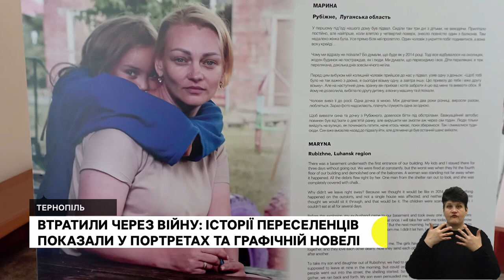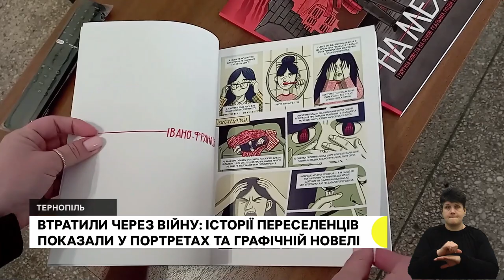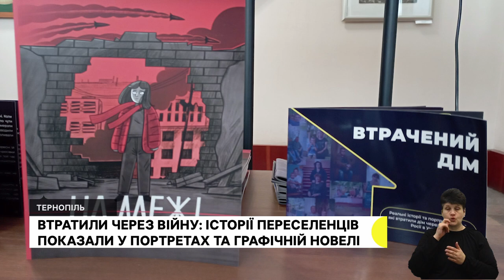Вишкіл для цивільних, переселенці здобувають нові професії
Стріляти з автомата, надавати домедичну допомогу та керувати дроном навчали тернополян військові.
Випускники Освітнього хабу працевлаштувалися у Тернополі.
"Втрачений дім": в обласному художньому музеї  показали історії переселенців.